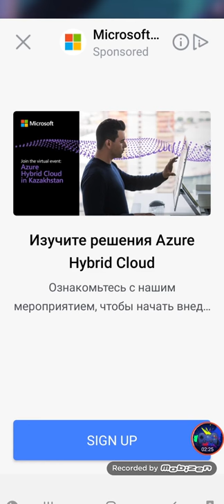A4 - Ribattle level 1-5 Джейкоб